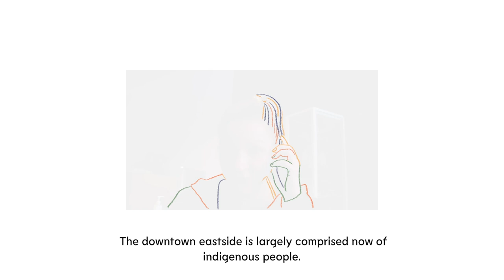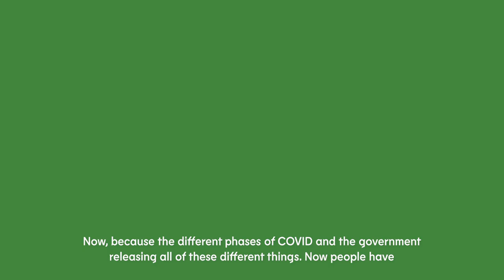Aisle: Masks for the DTES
On March 11, 2020, Aisle unveiled its rebrand to the world. Simultaneously, the WHO declared the outbreak of COVID-19 a global pandemic. As our East Vancouver office emptied out and we started life on Zoom, we began to receive emails asking us to do what we've never done before.